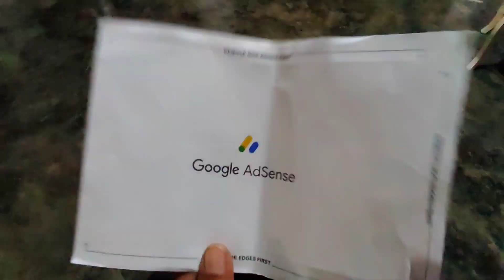NO GPS NO PROBLEM👍 | CORN SEEDING🌽 Google AdSense dumating na🤗